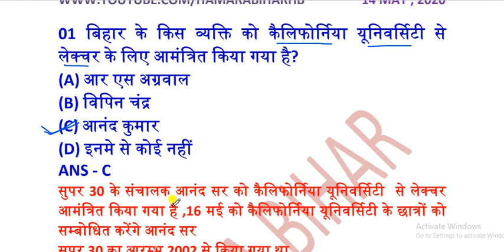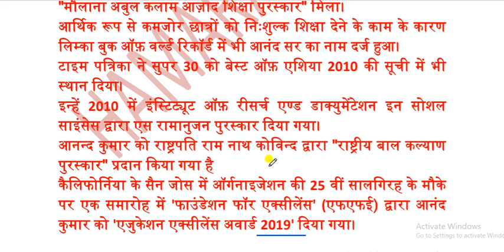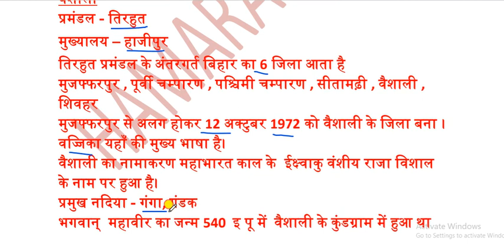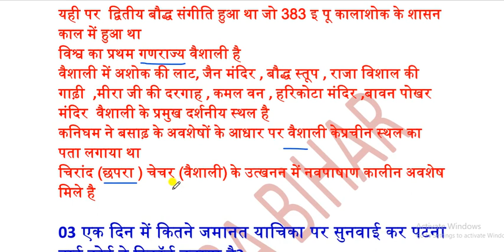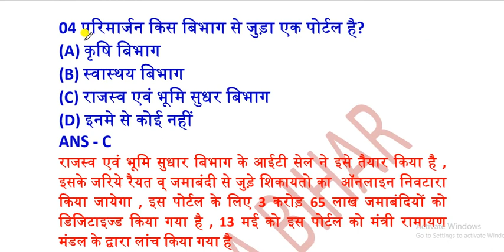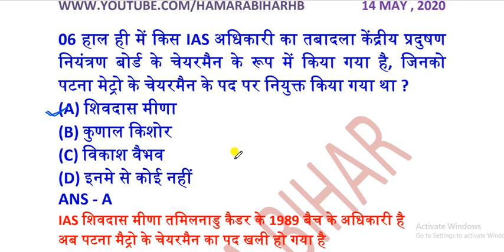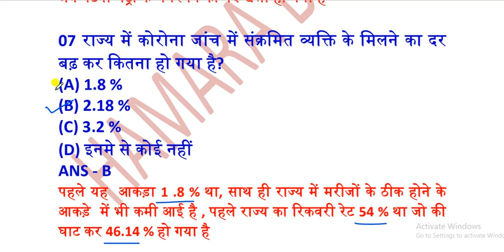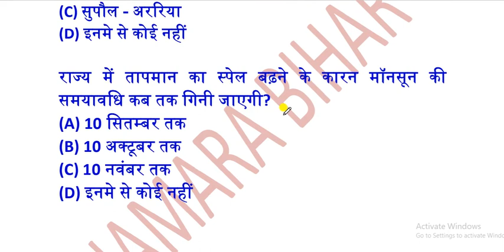14 MAY 2020 BIHAR CURRRENT AFFAIRS